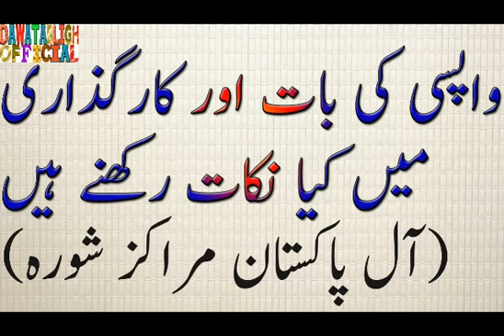karguzari or wapsi ki baat may kia kehna hai all pakistan marakiz shura 08 12 2017